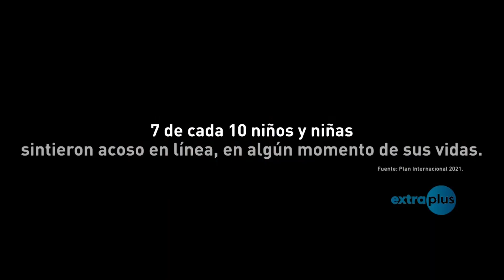Decido creerte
Claro Nicaragua y Ayuda en Acción unieron esfuerzo para volver las redes más seguras para todos, especialmente para los más vulnerables, los niños, niñas y adolescentes.